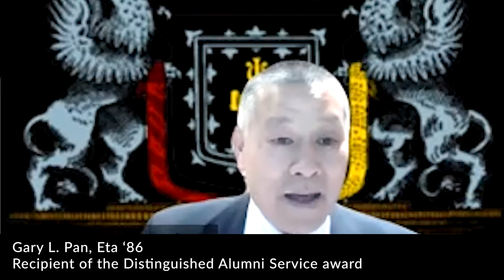Gary L Pan, Eta ‘86 - 2021 Scholarship Update Keynote & Award Presentation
Gary L Pan, Eta ‘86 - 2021 Scholarship Update Keynote (and surprise presentation to Gary of the Distinguished Alumni Service Award)